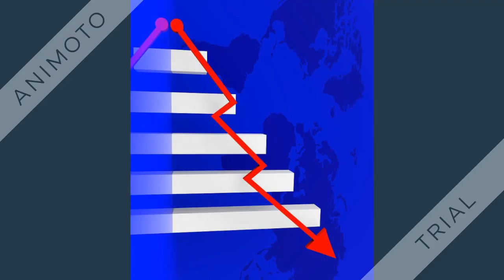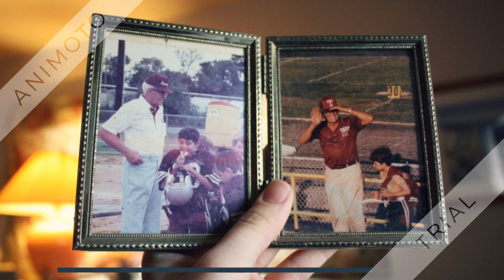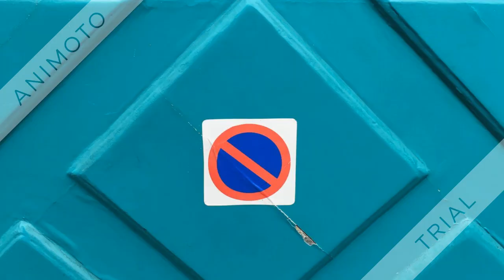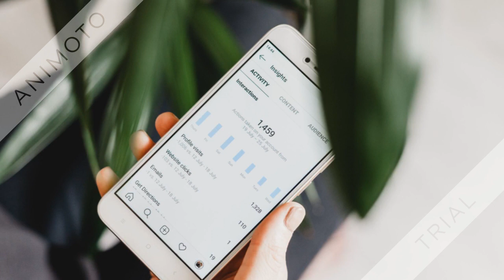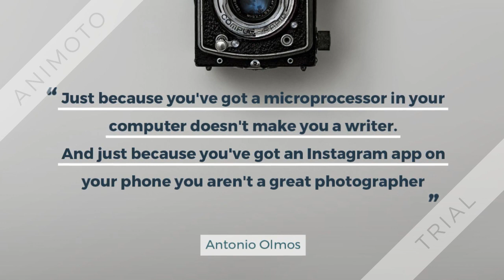Is Photography dead?